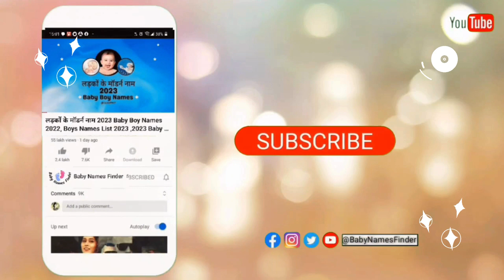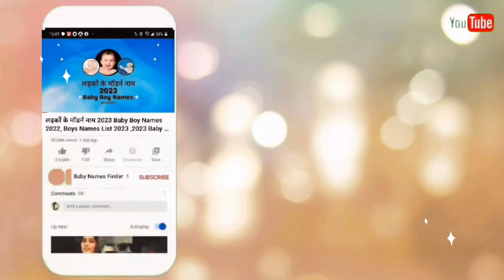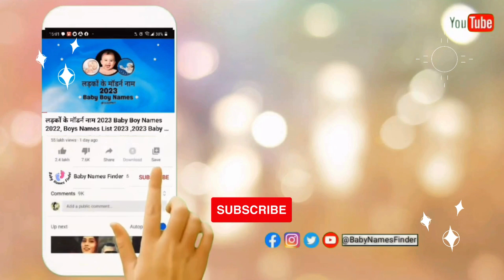🔥100 Baby Girl Nicknames 2024 🔥लड़कियों के छोटे से नाम | हिंदू बेबी गर्ल के नाम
If you are looking for baby girl nicknames 2024 for your new born then you are at the right channel. Here you can find 100+ short names for baby girls 2024. I am sure you are going to like it.

name for baby girl
baby name
indian baby name
indian baby girl name
hindu name
hindu baby name
name list
a to z name list
unique baby girl name
beautiful baby girl name
modern baby girl name
Indian baby girl name 2023
baby name 2023
most stylish name
stylish
most popular names
lucky baby name
sanskari name
navratri special name
maa durga name
navratri special
deviyon ke naam
Royal name for baby girl
शाही नाम बेबी गर्ल के लिए
Top trending names for baby girl
bollywood and mobies inspired name for baby girl
2 letter name
Hindu Baby Girl Names which measn Angel or Princess
top 30 cute and modern Indian baby girl name with meaning
baby girl names inspired by Goddess Saraswati
Lucky Baby girl names
हिन्दू बेबी गर्ल के टॉप 25 अनोखे नाम 2023
baby girl fancy names
Modern & Unique baby girl names
45 Unique Hindu Baby Girl Names 2023
100+ short names for baby girls

In This Video I am going to share "  baby girl nicknames 2024".

visit - Scoophit.com for more names